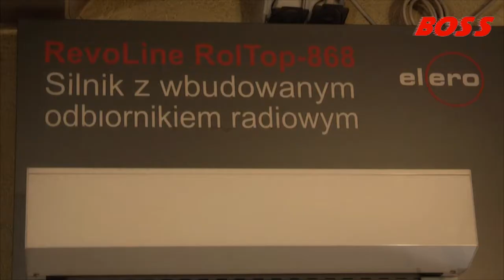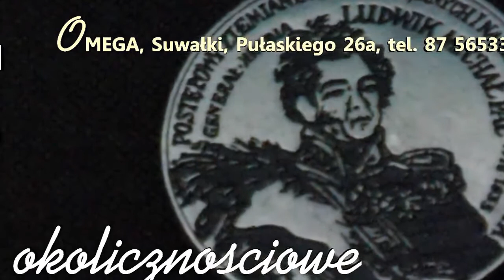Suwalski Festiwal Biegów 2017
Jakie będzie Miejskie Święto Biegania w tym roku?
Na pewno wyjątkowe!
 Tegoroczne zawody pobiją rekord frekwencji z ubiegłego roku. Warto podkreślić, iż w chwili obecnej, w biegu głównym, czyli „Suwalskiej ćwiartce”,  na liście startowej jest już 337 zawodników (limit 350).
Początek biegów „Suwalska ćwiartka” oraz „Pogodne Suwałki Team” zaplanowano na godz. 21:30.

Nieco wcześniej o godz. 20:00 odbędzie się bieg na dystansie 3,5 km pn. „Suwalskie debiuty”. W tym roku, w organizację Miejskiego Święta Biegania włączyła się Państwowa Wyższa Szkoła Zawodowa im. prof. Edwarda F. Szczepanika w Suwałkach. To dzięki współpracy z suwalską uczelnią w ramach „Suwalskich debiutów” odbędzie się „Bieg Akademicki”, w którym będą rywalizować studenci oraz pracownicy PWSZ. Będzie to sportowe zakończenie tegorocznych juwenaliów, które potrwają od 15 do 17 czerwca.

Podczas Miejskiego Święta Biegania swoje pięć minut będą mieć również suwalscy seniorzy. To efekt współpracy OSiR-u z Radą Seniorów oraz Uniwersytetem Trzeciego Wieku. W sobotę 17 czerwca, ok godz. 20:10 wyruszą w międzypokoleniowym marszu pn. „Suwałki Marsz!”. Grupa ok. 100 seniorów będzie miała do pokonania ok. 2 km.

Doping, to element, na który zwraca uwagę każdy biegacz. Na trasie tegorocznej edycji z pewnością nie zabraknie kibiców. Powstaną 3 specjalne strefy kibicowania:

Chłodna/Noniewicza
Chłodna/Kościuszki
Noniewicza (PWSZ)
W każdej z tych trzech lokalizacji nie zabraknie muzyki, dopingu i przede wszystkim fantastycznej atmosfery. Organizatorzy przygotowali gadgety do kibicowania (200 kompletów) oraz plansze, na których kibice będą mogli przygotować dowolne hasła.

Organizatorzy nie mogli zapomnieć również o najmłodszych uczestnikach Miejskiego Święta Biegania. I tak tegoroczny festiwal biegów, tak jak w poprzedniej edycji, rozpoczną biegi pn. „Od krasnoludka do gimludka”. Punktualnie o godz. 16:00 pobiegną przedszkolaki z rodzicami, a następnie uczniowie szkół podstawowych i gimnazjów. Na mecie każdego z biegów, oprócz medali, na wszystkich uczestników będzie czekać słodka niespodzianka.

To nie jedyne atrakcje, które tego dnia wypełnią Pl. Marii Konopnickiej. Od godz. 16:00 dzieci i młodzież będą mogły odwiedzić mini miasteczko lekkoatletyczne przygotowane przez SL SALOS oraz animatorów programu „Lekkoatletyka dla każdego”. Gościem specjalnym będzie Maria Magdalena Andrejczyk. Oprócz tego będzie funkcjonować strefa zdrowego sportowca, w której będą udzielane bezpłatne konsultacje w zakresie wad postawy, stóp czy też wzroku. Dodatkowo studenci PWSZ prowadzić bezpłatne badania ciśnienia tętniczego, poziomu cukru jak również będą nauczać pierwszej pomocy.

W ramach Miejskiego Święta Biegania o godz. 17:00 odbędzie się również uroczystość ważna dla sportowego środowiska. Tego dnia na Pl. Marii Konopnickiej zostaną wręczone nagrody i stypendia za osiągnięcia sportowe w 2016 r. Bezpośrednio po uroczystości odbędzie się koncert Piotra Karpieni. Ełczanin, jeden z laureatów popularnego programu talent show, wystąpi przed suwalską publicznością z godzinnym koncertem, w którym zagra znane covery jak również utwory z własnego repertuaru.

W tym samym dniu w Suwałkach pojawią się uczestnicy 13. Białostockiego Rajdu Moto Retro.

Tegoroczny rajd odbywa się pod hasłem „Szlakiem Znanych Kobiet: Królowej, Bohaterki, Poetki”, a na trasie przejazdu oprócz Suwałk znalazły się Augustów, Sejny, Raczki i Wigry.
Mieszkańcy miasta będą mogli podziwiać zabytkowe samochody pomiędzy 14:00 a 15:30 w specjalnej strefie retro, która będzie utworzona w zatokach parkingowych położonych w ciągu ulicy M. Konopnickiej. Tuż przed rozpoczęciem Miejskiego Święta Biegania kilkadziesiąt zabytkowych aut opuści Suwałki i będzie kontynuować rajd w kierunku Augustowa.